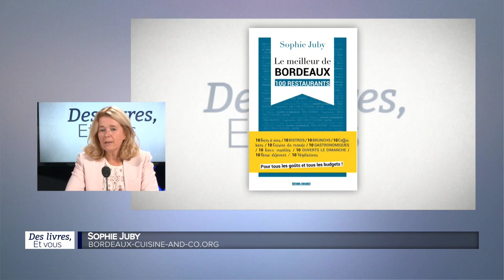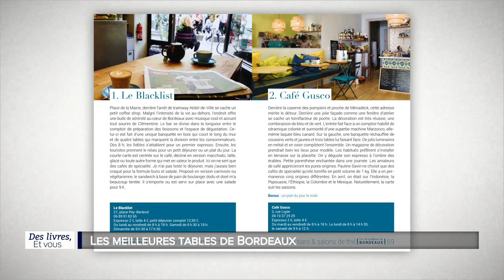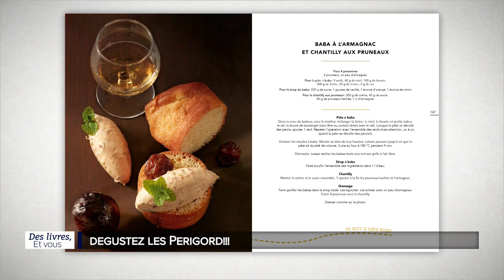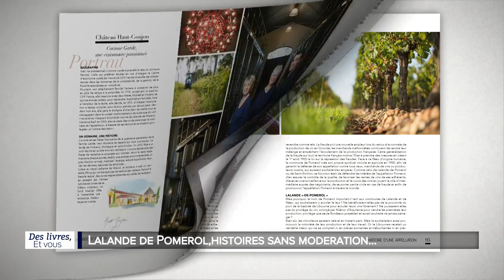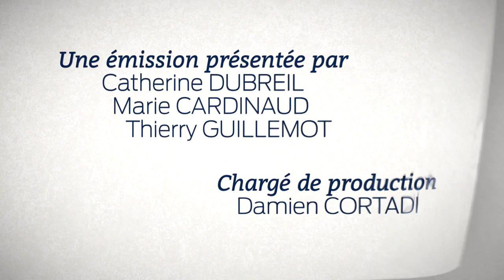Des livres et vous - Sophie Juby - Le meilleur de Bordeaux